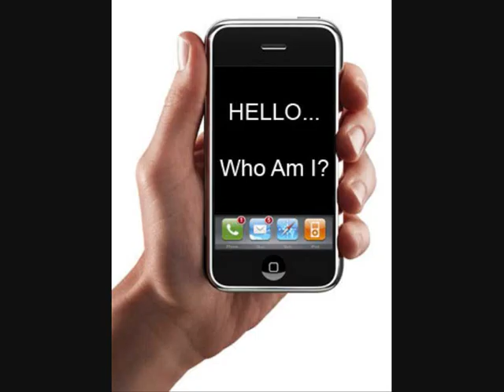April Space - Trickster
One of April Space's darker songs with a video. enjoy.